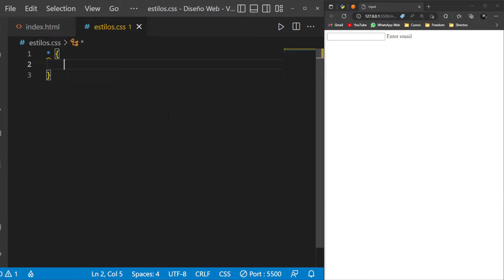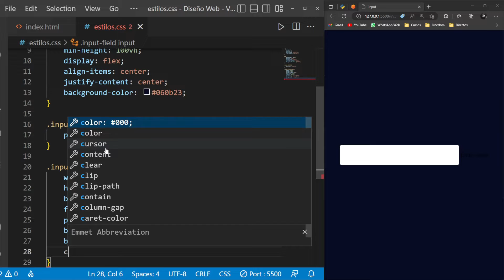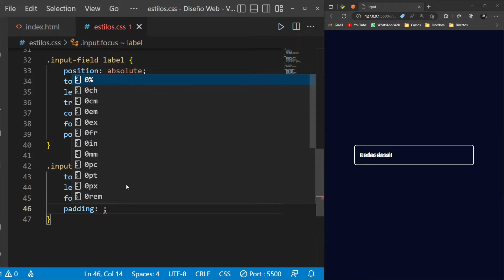✅ Animación a un Input con HTML & CSS | SINERGIA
Animación a un Input con Html y Css